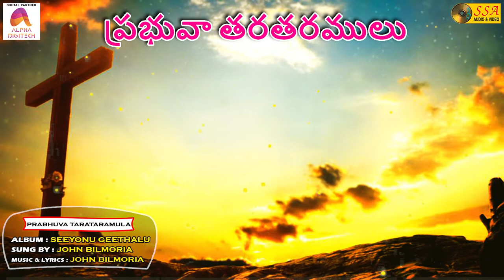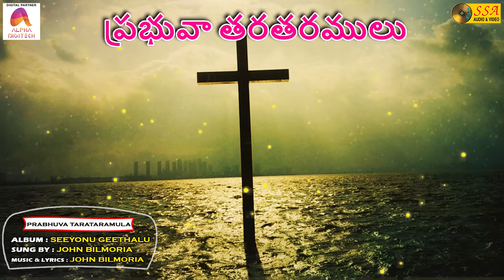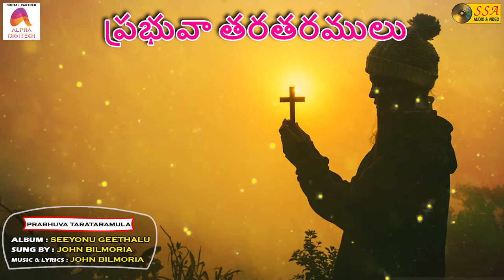ప్రభువా తరతరములు | Prabhuva Tarataramula | Seeyonu Geethalu | John Bilmoria | SSA Audio & Video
*Song Credits*
Song : Prabhuva Tarataramula
Album : Seeyonu Geethalu
Singer : John Bilmoria
Lyrics : John Bilmoria
Record Label : SSA Audio & Video
Digital Partner : Alpha Digitech